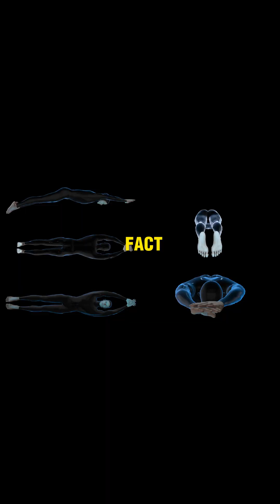top 5 Things You Didn’t Know About the Vampire Squid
👇 Ever heard of a squid that glows, doesn’t squirt ink, and hasn’t changed in 300 million years?
In this short, we dive deep into the mysterious world of the Vampire Squid – one of the ocean’s strangest creatures.

From bioluminescence to bizarre defense mechanisms, here are 5 shocking facts you didn’t know about this deep-sea animal!

🎥 Watch until the end — #5 will surprise you!